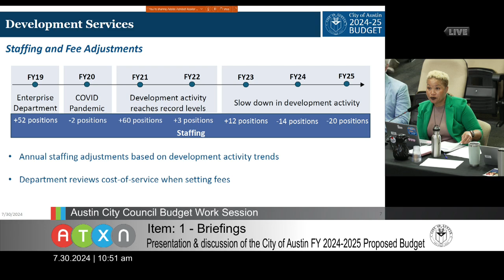20240730council budget work session dsd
DSD staffing changes proposed for FY24-25